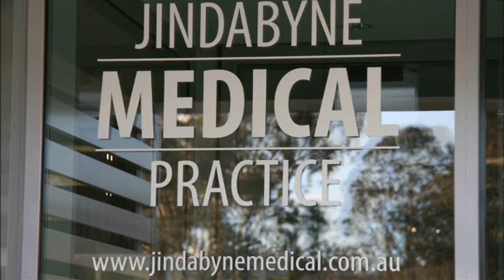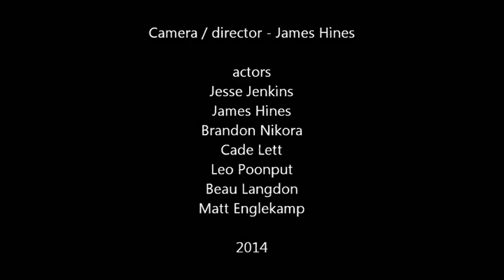20th Century Tie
Winner of the 2014 YOOF Tube  Snowy River Youth Prize - James Hines of Jindabyne, NSW with his film, ‘20th Century tie’.